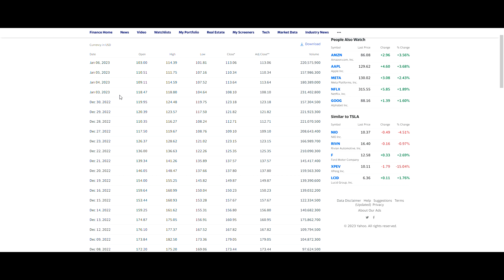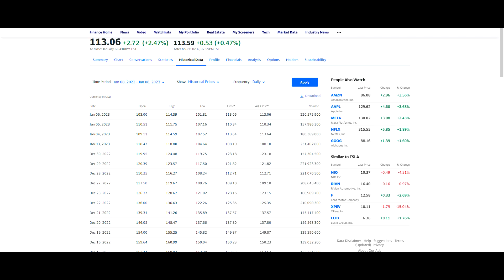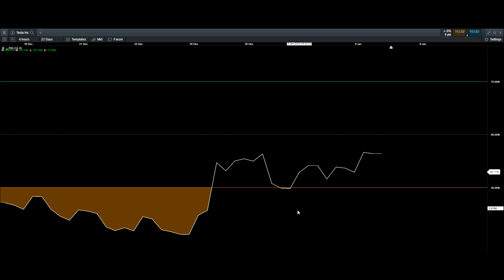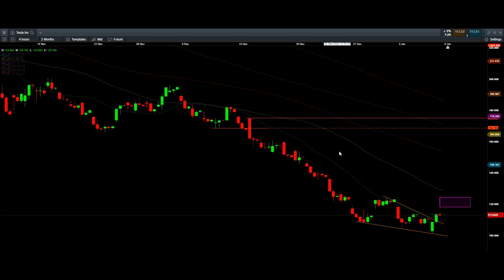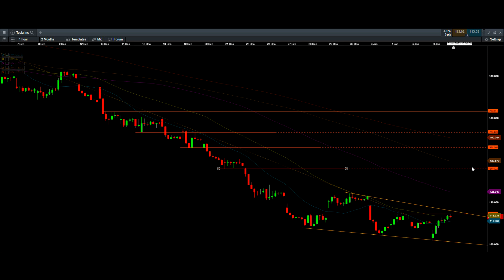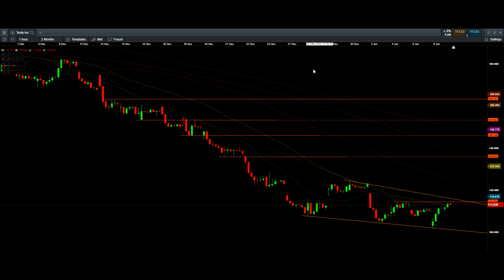Tesla stock analysis | Is this the bottom? | Massive rally in 2023 is coming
Tesla stock price analysis | Is this the bottom? | Rally in 2023 is coming#tsla

In this video, I am going to give you a technical analysis of the Tesla company stock price. As you know Tesla had a hard year in 2022 and came from the top around 404 to 108 just last week. However, is it a good opportunity to buy this stock or it could go lower?

 I'll Go through the details of different time frames and charts in Tesla ($TSLA). I am going to talk about the levels that I am expecting the share price to reach for the next months.
00:00 - [Introduction]
00:36 - [Weekly Chart Analysis]
01:27 - [Volume Analysis]
03:26 - [Daily Chart Analysis]
06:26 - [H4 Chart Analysis]
07:58 - [H1 Analysis]
Make sure to watch this video by the end.